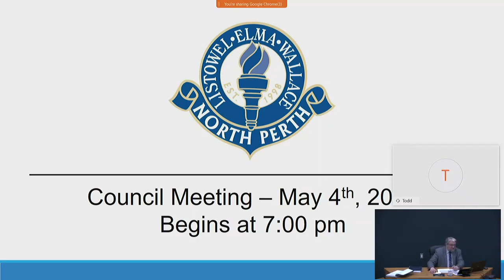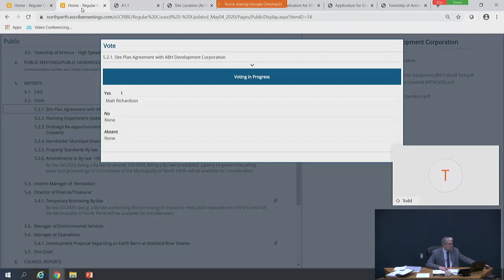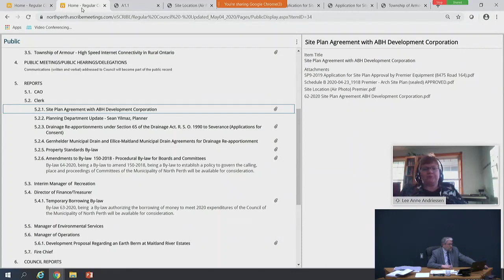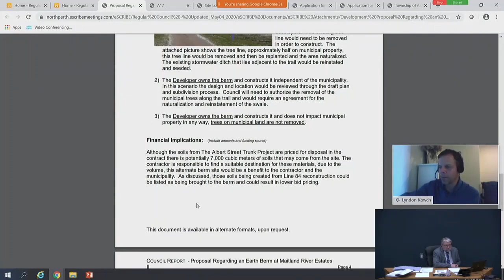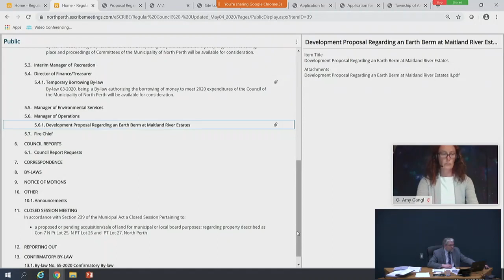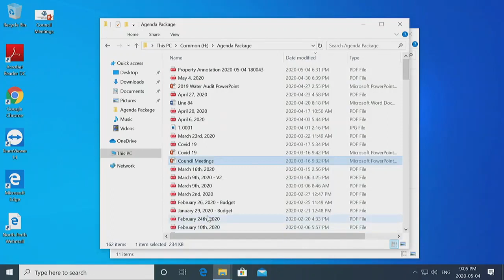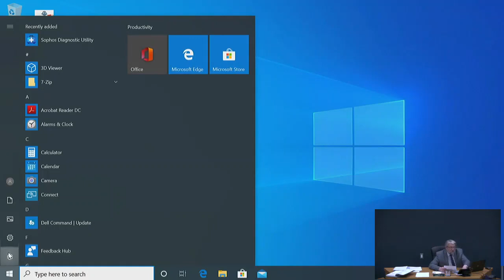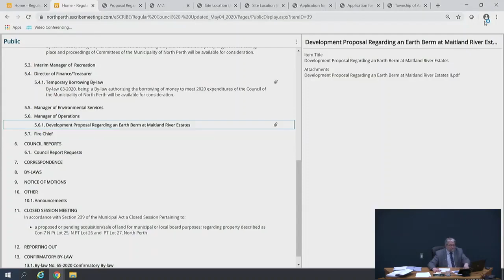North Perth Council Meeting May 4, 2020